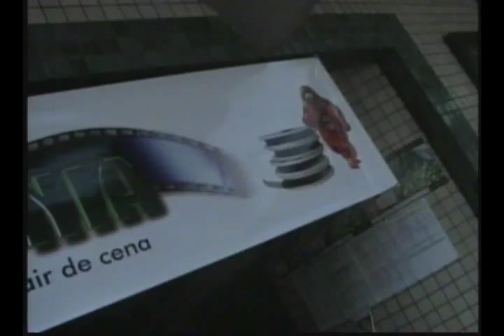2005 FESTCINEAMAZONIA HOMENAGEM DIRA PAES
FESTCINE AMAZONIA 2005 - DIRA PAES